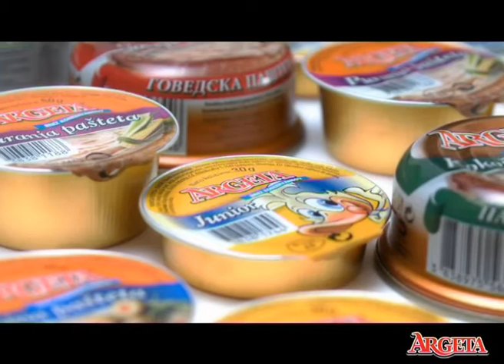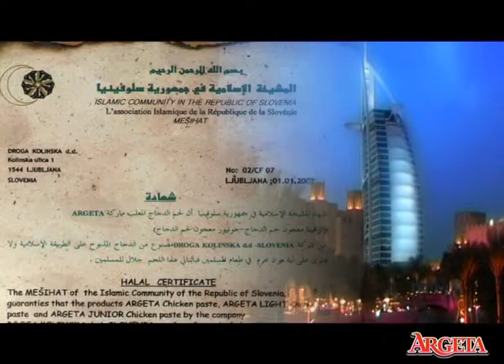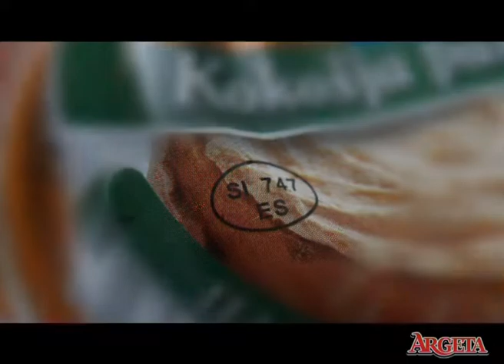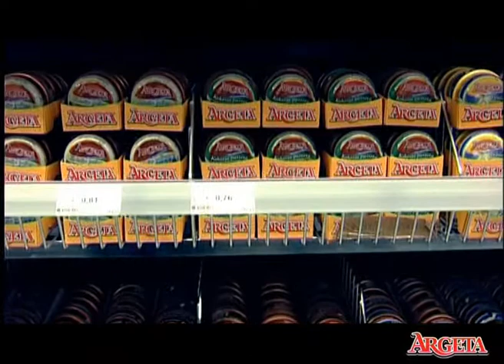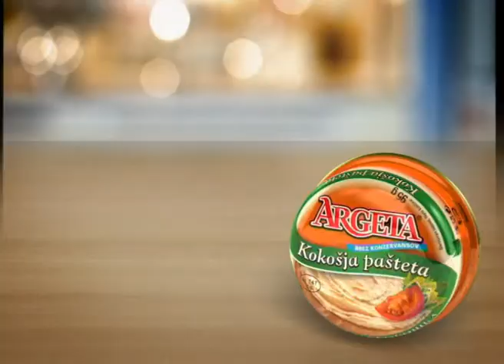Argeta information film (Slovenian)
Argeta as a brand, its history, production procedure and usage possibilities are presented in a short video.